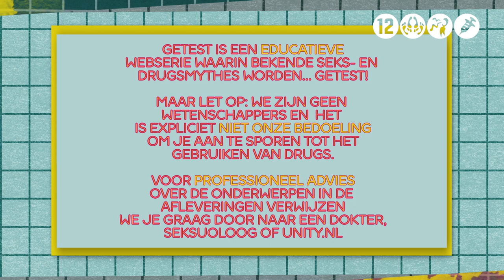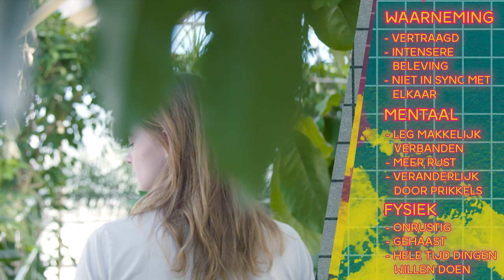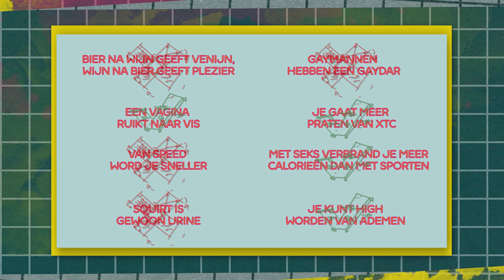Kun je HIGH worden door ADEMEN? | Getest #8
In Getest onderzoeken presentatoren Emma, Jurre, Jamaal en Dzifa de bekendste seks- en drugsmythes. Hoe? Door ze aan den lijve te ondervinden. Is de test positief? Dan is de mythe waar. Is de test negatief? Dan is de mythe gewoon een lulverhaal.

Misschien ken je deze mythe nog van het schoolplein: heel hard in- en uitademen, totdat je je high voelt. Maar kun je daadwerkelijk high worden door ademen? Dat zoeken Dzifa en Emma voor eens en voor altijd uit.

Laat in de comments weten naar welke mythe jij benieuwd bent en wie weet testen we ‘m uit!

Met dank aan Hortus botanicus Leiden.

Kijkwijzer: 12, drugs, seks, grof taalgebruik